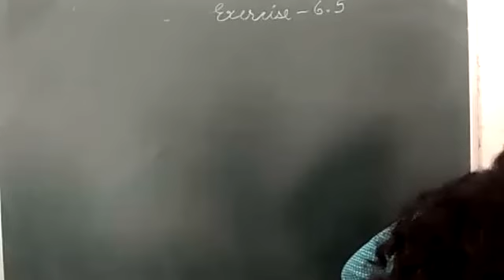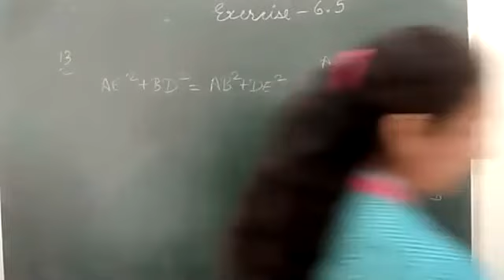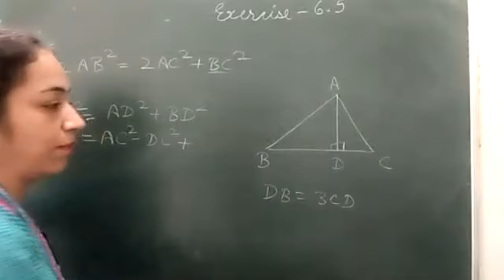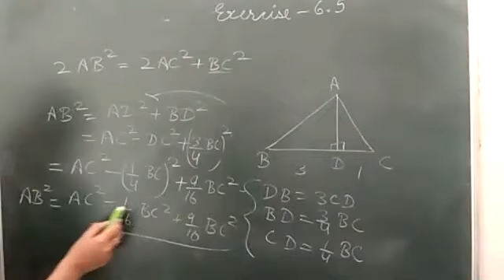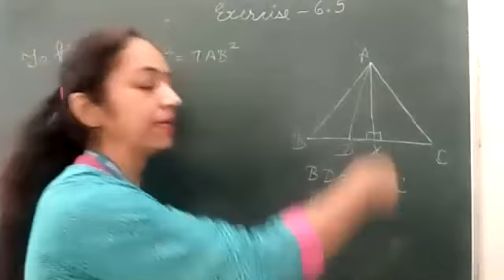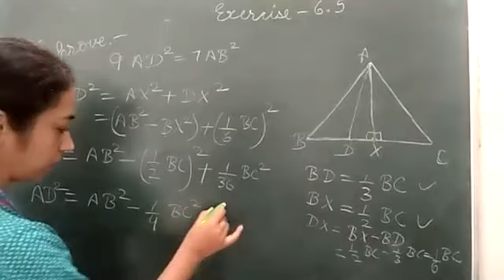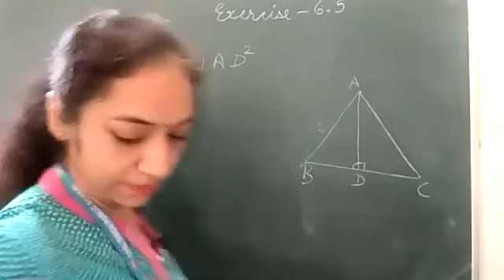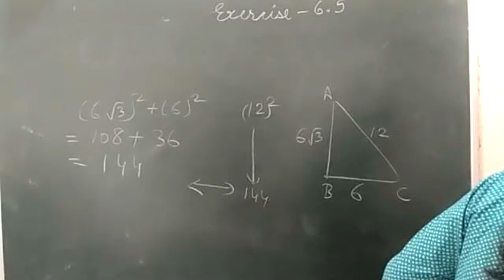24.10.20 ZOOM Recorded Class X Diamond & Sapphire Maths (041) Ex-6.5 (Q-12, 13, 14, 15, 16 & 17)